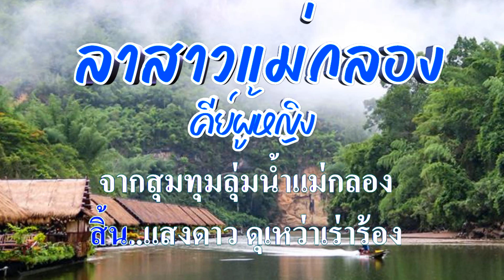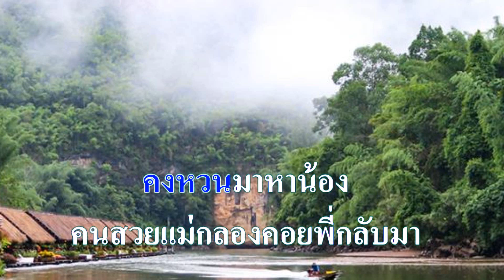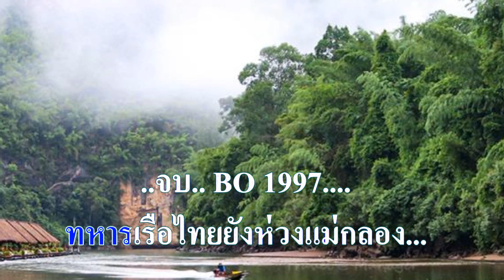♬ลาสาวแม่กลอง คีย์ผู้หญิง ต้นฉบับ พนม นพพร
ศิลปิน:พนม นพพร